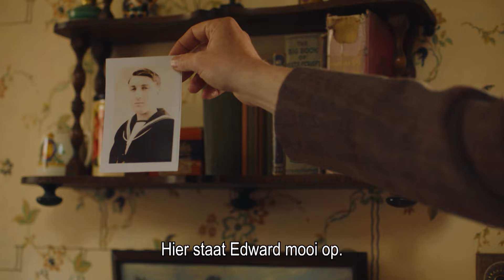All Creatures Great and Small S4 | NPO Start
In het voorjaar van 1940 verandert er veel in Skeldale House. Tristan is bij de landmacht en James en Helen vragen zich af of het verstandig is om in deze tijd een gezin te stichten. Student diergeneeskunde Richard Carmody komt bij de praktijk.